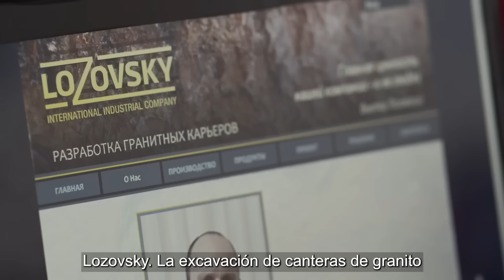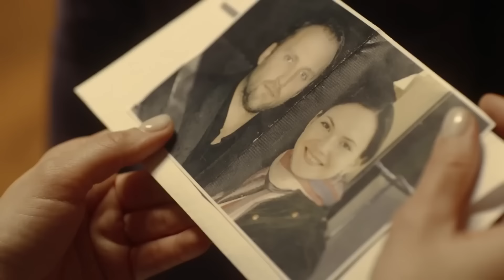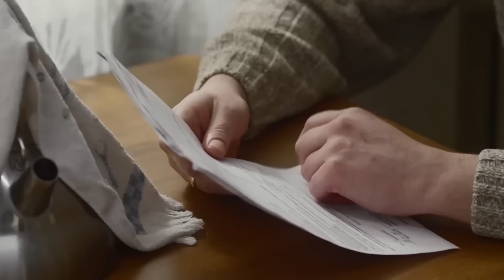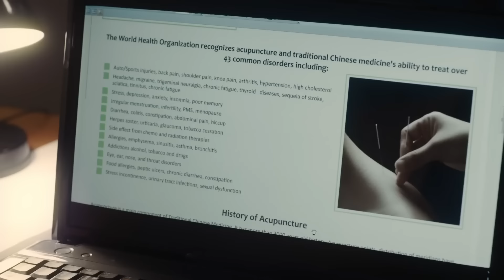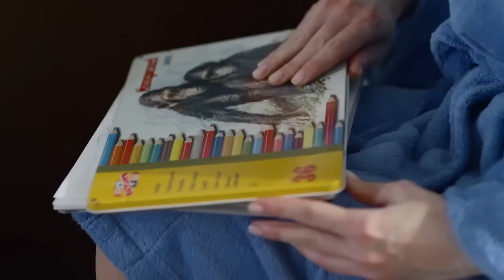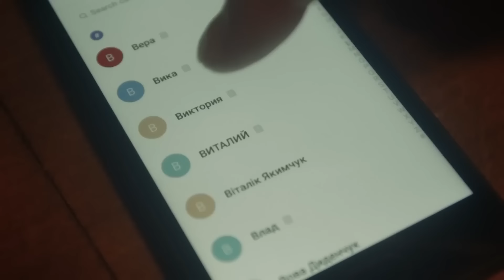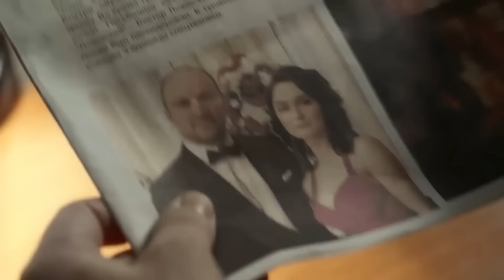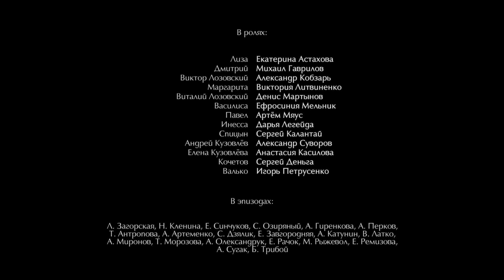PELÍCULA EN ESPAÑOL! Increíble película 2023! MEJOR PELICULAS DE ACCION | GIROS DEL DESTINO